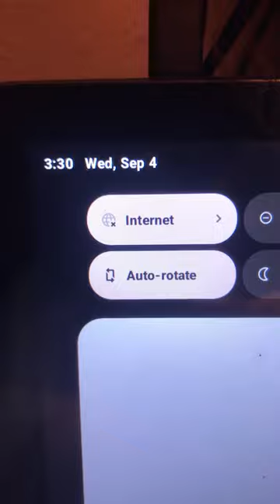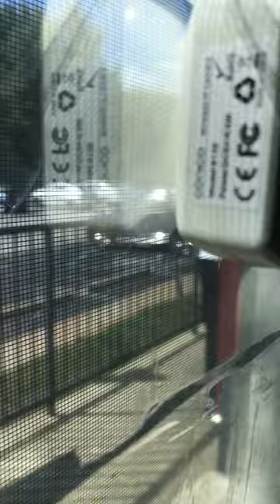Harassing Evil! Lying! Sin Sick! Neighbor Keeps Coming After Me! With Over A Year Of This +OnVideos!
Hostile Living! From PURE EVIL & ON DOPE ALWAYS Harassing ME! Listen to What she says abt The Property Manager (Their Plan All Alone)! September 4, 2024, Who SHOULD HAVE TO LIVE WITH THIS? On The Same day abt 7 am, I put out a sign for Amamon. I didn't look out before going out. HITTING 2 DAMAGE MY PROPERTY & THROWING DOWN + OVER A YEAR! Date & time in video.ing out. Her, grandson & the woman who drives the gray car. I was Coming in She Started yelling That I needed to pack my SHI* Cause I was Getting Put out. The Grandson started come at me over by my window. I said nothing to them. This can be seen on the company camera.